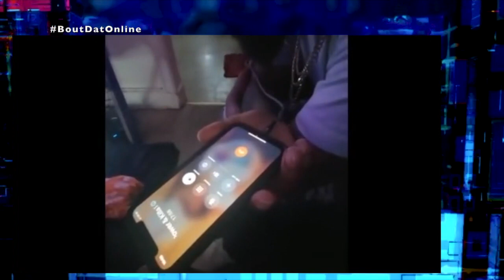Is SHYHEIM Accepting N.O.R.E Drink Champs Apology? Clowns On KILLAH PRIEST After His Show Appearance